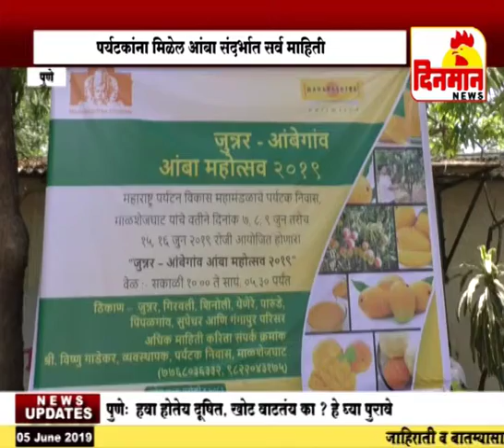जुन्नर आंबेगाव मध्ये आंबा महोत्सव